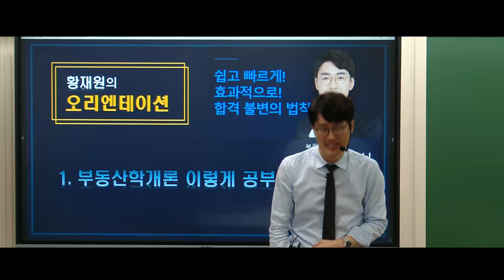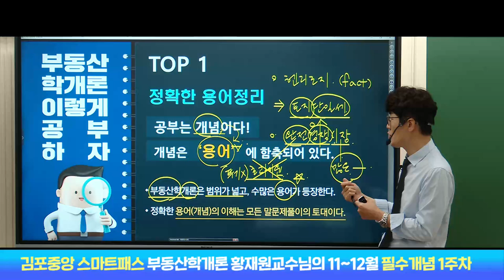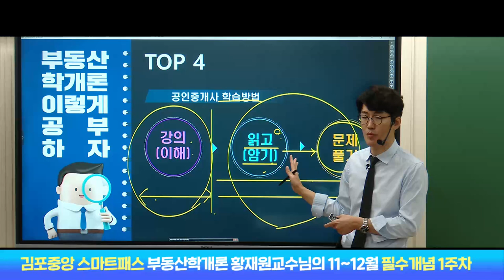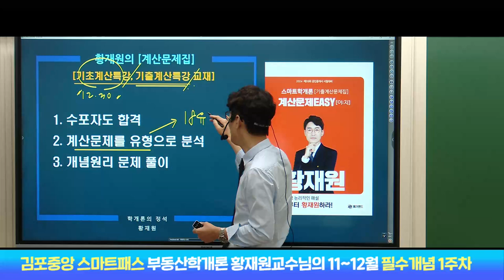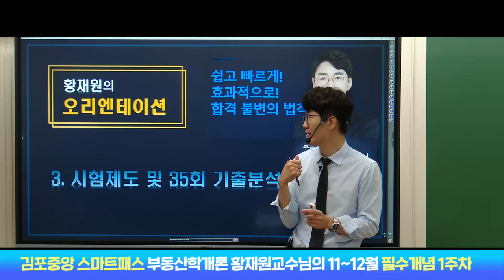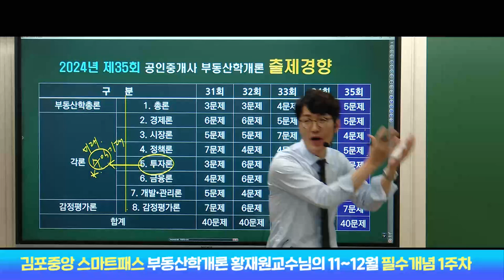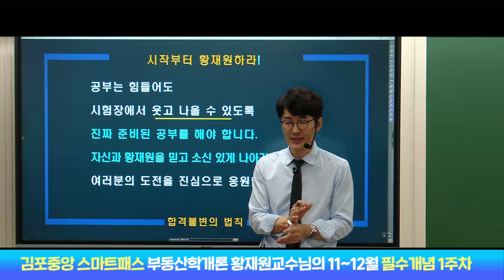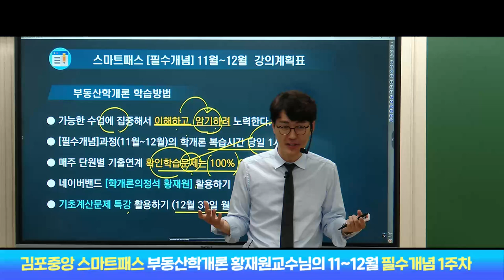🔴공인중개사학원 김포중앙🔴부동산학개론 탑티어! [스마트패스] 황재원 교수님의 오리엔테이션 🎀 2025년 부동산학개론 수험대책!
1. 딱 1권만 사용하는 단권화 된 전용 교재 [1타 강사진 직접 집필]
2. 압축된 짧고 굵은 강의와 반복 설명
3. 실시간 라이브 강의 송출과 라이브 이후 별도 QnA 시간 진행